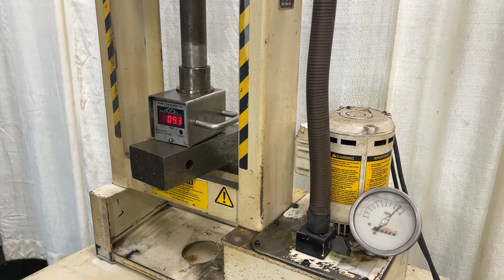10 TON SUNNEN HYDRAULIC H FRAME PRESS: STOCK #75264